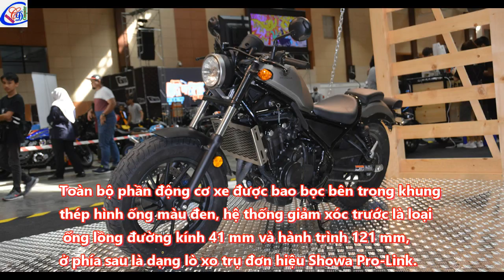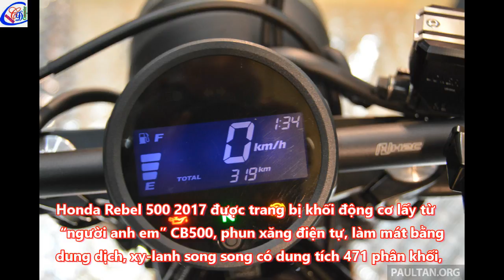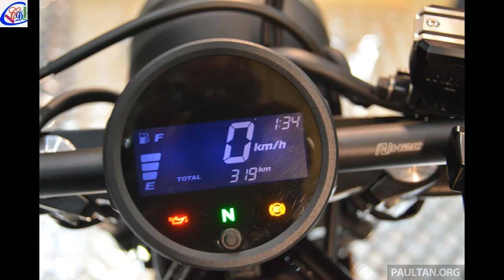Honda Rebel 500 2017 có giá bán hơn 7 000 USD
Về mặt thiết kế, Honda Rebel từ trước đến nay luôn được coi là một mẫu cruiser cỡ nhỏ, tuy nhiên ở phiên bản 2017, hãng xe máy Nhật đã quyết định thay đổi và nâng cấp mẫu xe này lên tầm trung với khối động cơ 471 phân khối, đi kèm kiểu dáng mới khiến nhiều người liên tưởng đến một chiếc tracker đích thực.
Sau bao nhiêu năm em đã thay đổi quá nhiều , anh không yêu em nữa